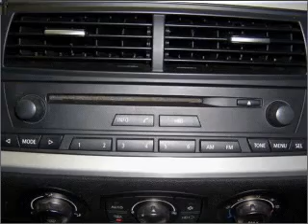2006 BMW Z4 - Orem UT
Year: 2006
Make: BMW
Model: Z4
Trim: 3.0si
Engine: 3.0 liter inline 6 cylinder 24 valve
Transmission:
Color: White
Mileage: 33727
Address:
285 W Univeristy Parkway